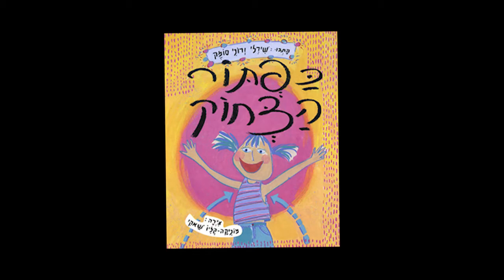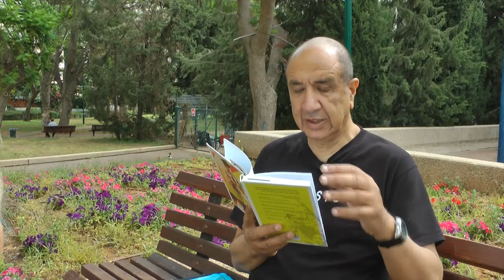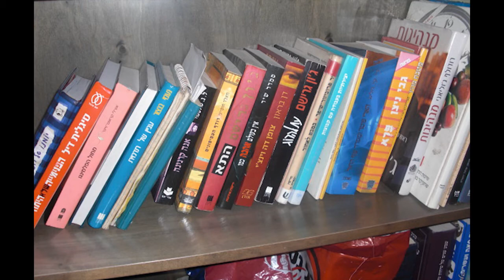שיחה עם המשורר רוני סומק